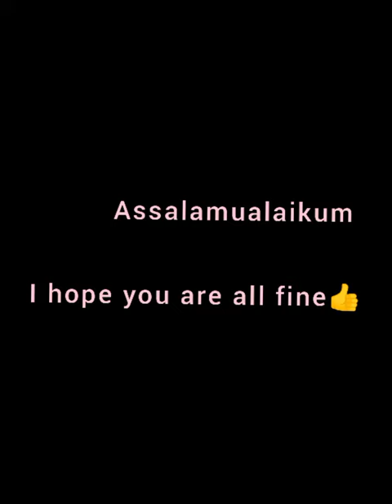Glass Entirior Designing#looking glass varities owsam cut work#back light#deep watching work#song